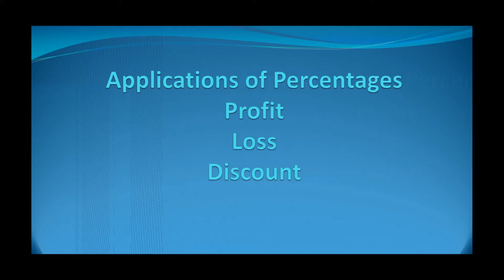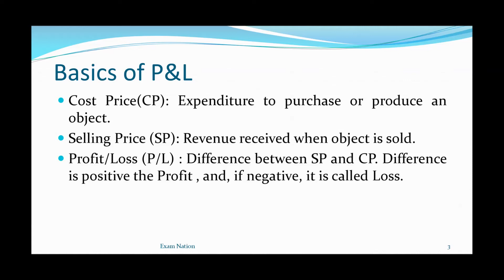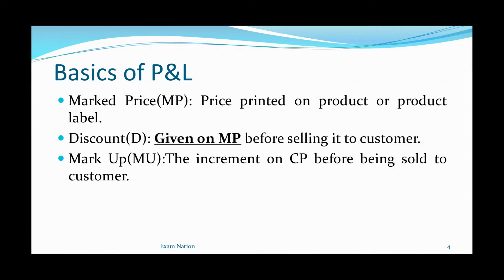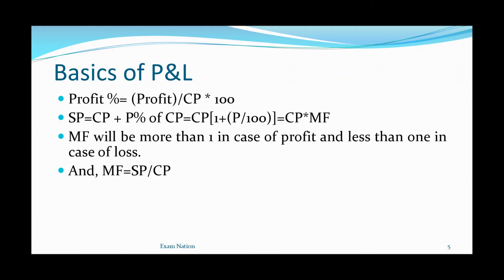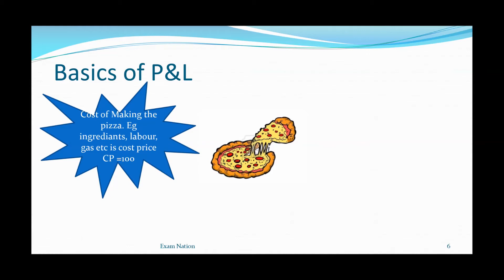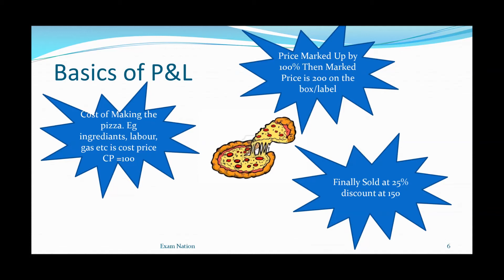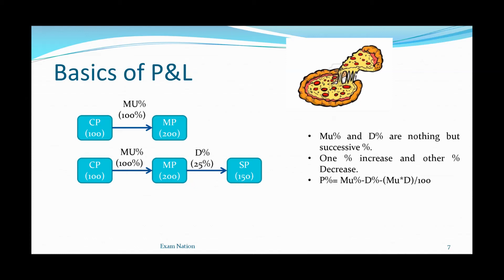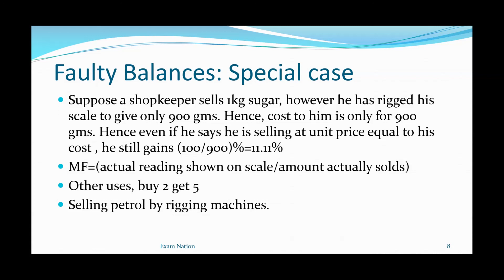Profit, Loss and Discount : Shortcut, tricks and problems : ExamNation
Hi Guys,
This video is about explaining the concept of Profit Loss & Discount. It Explains Concept of Cost Price, Selling Price, Mark Up, Discount with Examples. It gives a short cut to solve Profit Loss & Discount related questions by directly applying formulas and concept of percentages  for quicker solutions.